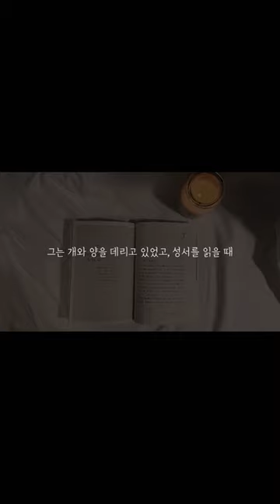자기 전📕탈무드이야기 | 🎧오디오북 | 🙋🏻‍♀️책읽어주는여자